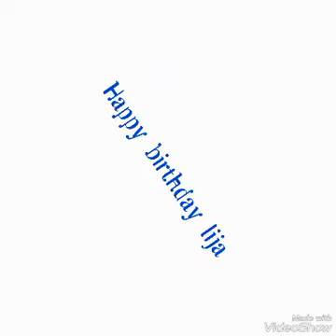Happy birthday sister . Moment cam